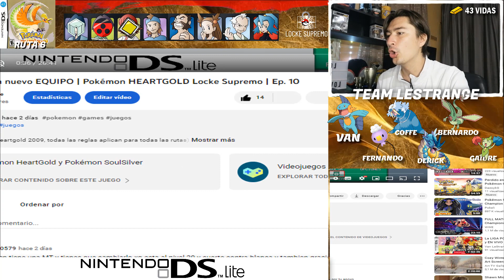PRIMERA vez en un LOCKE | Pokémon HEARTGOLD Locke Supremo | Ep. 11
RUTA 6 (Pokémon Heartgold 2009, todas las reglas aplican para todas las rutas)

LOCKE:
Solo se puede capturar al primer Pokémon de cada ruta.

-Se cuenta con 100 vidas en total, las cuales no se pueden reponer por ningún motivo (vidalocke, ganar una ruta sin perder vidas, etc), si un Pokémon muere se pierde una vida, además de que ese Pokémon no se podrá volver a utilizar y se debe de poner en la caja del pc.

-La "Rutas" Significan los juegos por los que tenemos que pasar hasta llegar al juego mas actual de Pokémon

-Se pueden usar objetos (el que sea y solo en combate)

-No se pueden comprar objetos curativos solo utilizar los que se encuentren en el camino. (A excepción de la liga Pokémon)

-Si se acaban las vidas se pierde el locke.

-Si se pierden todos los Pokémon en un combate, solo se conserva al ultimo Pokémon que se ha debilitado y se continua en la aventura como se pueda...la única manera de perder el locke es terminándose las 100 vidas.

LAS RUTAS (Juegos obligatorios por pasarse) son los siguientes:
Pokémon Rojo, Azul o Amarillo
Pokémon Oro, Plata o Cristal
Pokémon Ruby o Zafiro
*Pokémon Rojo fuego o Verde Hoja
*Pokémon Pokemon Perla o Diamante
*Pokémon HeartGold o SoulSilver
*Pokémon Blanco o Negro
*Pokémon X o Y
*Pokémon Ruby Omega o Zafiro Alfa
*Pokémon Sol, Ultra sol, Ultra Luna o Luna
*Pokémon Lets go pikachu o Lets go Eevee
*Pokémon Espada o Escudo
*Pokémon Diamante Brillante o Perla reluciente
*Pokémon Legends Arceus
*Pokémon escarlata o purpura